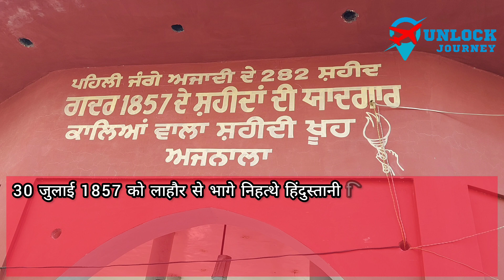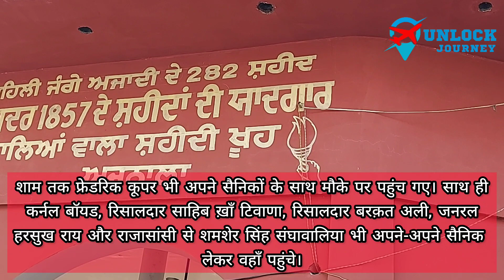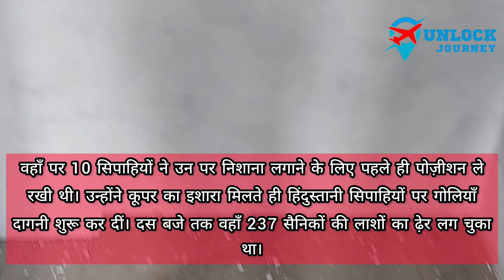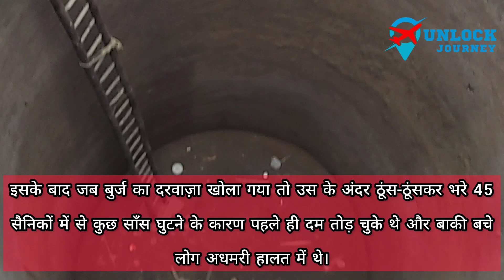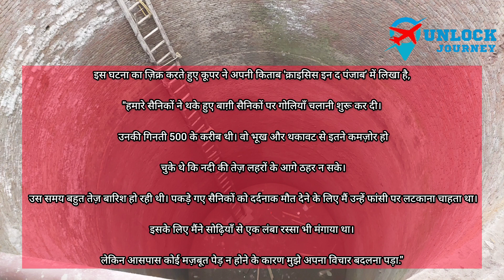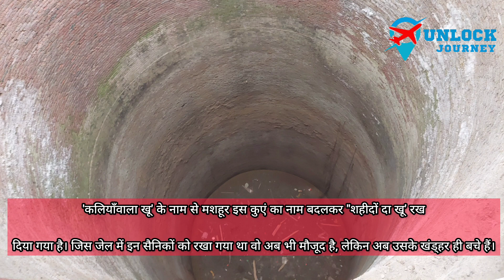अजनाला नरसंहार 1857 || AJNALA MASSACRE | FORGOTTEN HISTORY || शहीदों का कुँआ | एक भुला हुआ इतिहास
अजनाला नरसंहार 1857 | AJNALA  MASSACRE | FORGOTTEN HISTORY |शहीदों का कुँआ | एक भुला हुआ इतिहास | @Unlock_Journey
Intresting story about India
● अजनाला तहसील, अमृतसर से 30 किलोमीटर दूर, डेरा बाबा नानक रोड़ पर स्थित हैं |
● 282' Indian soldiers killed during the 1857 uprising against British rule.
● ब्रिटिश शासन के खिलाफ 1857 के विद्रोह के दौरान '282' भारतीय सैनिक मारे गए।